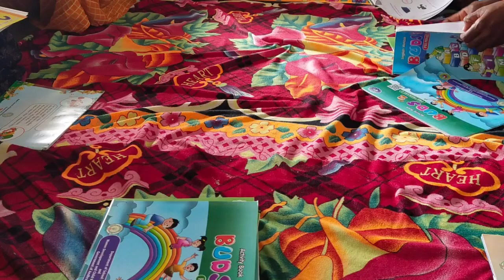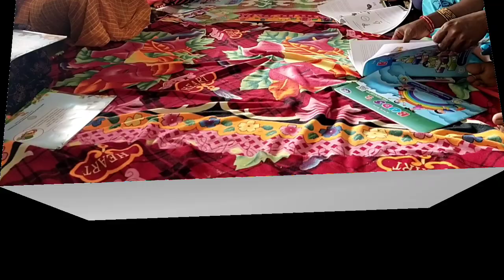llమా ప్రీ స్కూల్ పిల్లల తల్లులు చూడండిll pp1&pp2 బుక్స్ గురించి ఎంత బాగా చూస్తున్నారో, వింటున్నారో.